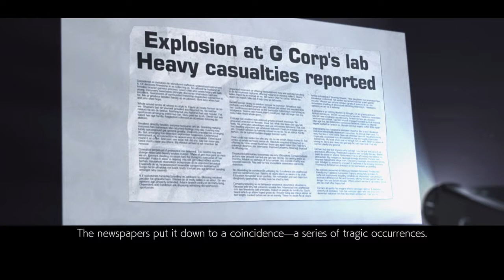TEKKEN™7 PS4 PRO Gameplay CHAPTER 3 THE SIRUIS MARKSMEN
Tekken 7 (鉄拳7) is a fighting game developed and published by Bandai Namco Entertainment. It is the seventh main and ninth overall installment in the Tekken series. Tekken 7 had a limited arcade release in March 2015. An updated arcade version, Tekken 7: Fated Retribution, was released in July 2016, and features expanded content including new stages, costumes, items and characters.[2] The home versions released for PlayStation 4, Xbox One and Microsoft Windows in June 2017 were based on Fated Retribution.[3]

Set shortly after the events of Tekken 6, the plot focuses on the events leading up to the final battle between martial artist Heihachi Mishima and his son, Kazuya. Tekken 7 introduces several new elements to the fighting system such as Rage Arts and the Power Crush mechanic, making the game more beginner friendly than previous iterations in the series. Tekken 7 was a critical and commercial success, selling over 8 million copies as of 2021.

🎬 ALL GAMEPLAYS ARE FROM THE PLAYSTATION 4 CONSOLE.

I upload only RAW GAMEPLAY FOOTAGE, NO EDITS, NO HIDINGS.